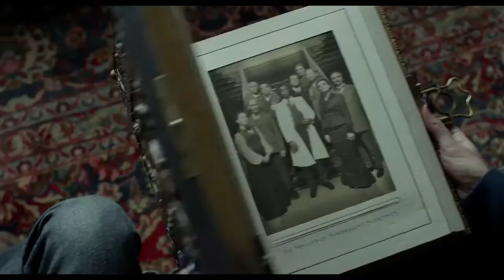Miss Peregrine's Home for Peculiar Children 2016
زمانی که جیکوب محدوده‌ی جهان‌ها و زمان‌ها را کشف میکند، یک مکان جادویی به نام خانه دوشیزه پرگرین برای بچه‌های عجیب را پیدا میکند. با پی بردن به قدرت‌های خاص ساکنان آنجا و همچنین دشمنان قدرتمندشان ، اوضاع خطرناک‌تر و عجیب‌تر می‌شود. در نهایت جیکوب متوجه میشود که تنها او با ویژگی خاص خودش قادر به نجات دوستانش هست. فیلم برداشتی از رمان  “خانه دوشیزه پرگرین برای بچه‌های عجیب” به نویسندگی رانسوم ریگز (Ransom Riggs ) ساخته شده‌ است.
دوشیزه پرگرین (Miss Peregrine) با بازی اوا گرین (Eva Gaëlle Green)، همان بازیگر نقش (Artemisia) در فیلم ۳۰۰: ظهور یک امپراتوری (300: Rise of an Empire) است که به دنباله‌ی فیلم 300 در سال 2014 ساخته شده است.
ایسا مکس تورنتون باترفیلد (Asa Maxwell Thornton F. Butterfield) بازیگر نقش جیکوب پورتمن، بازی در فیلم Ender's Game در نقش Ender Wiggin را به عده داشته است.

Storyline

When Jacob discovers clues to a mystery that spans different worlds and times, he finds a magical place known as Miss Peregrine's Home for Peculiar Children. But the mystery and danger deepen as he gets to know the residents and learns about their special powers... and their powerful enemies. Ultimately, Jacob discovers that only his own special "peculiarity" can save his new friends.